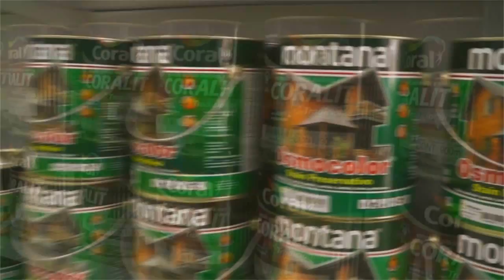ESCOLAS ESTADUAIS ELEGEM NOVOS DIRETORES